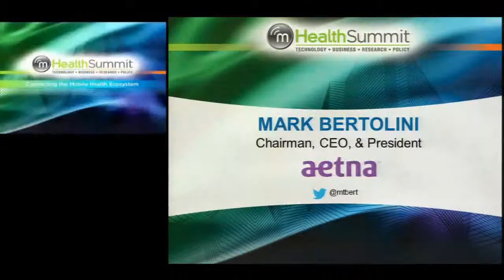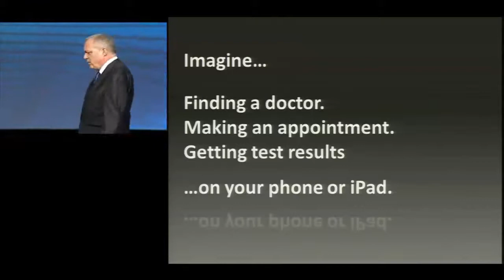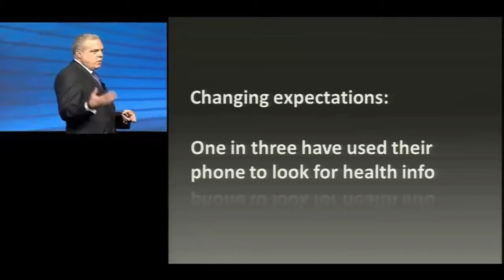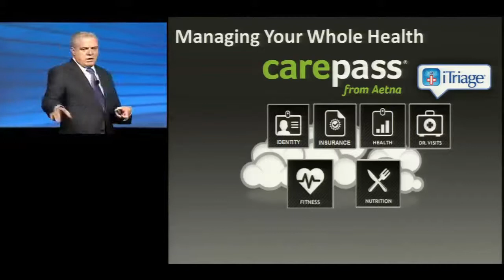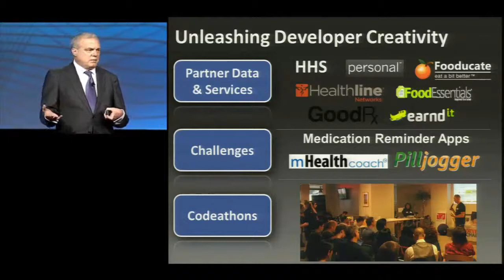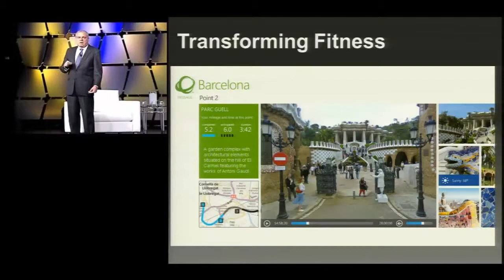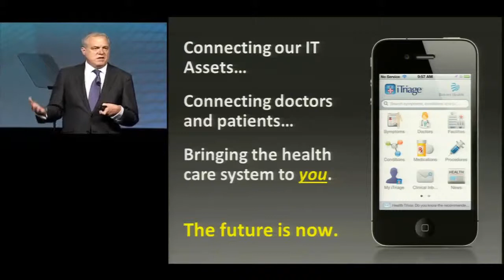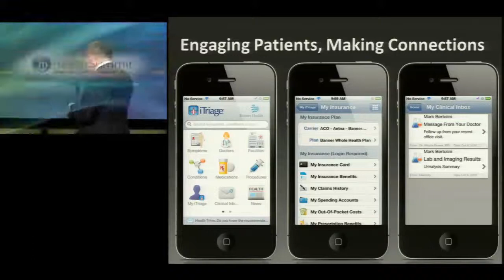Monday Keynotes: Mark Bertolini, Aetna